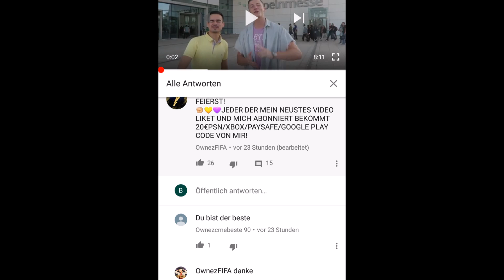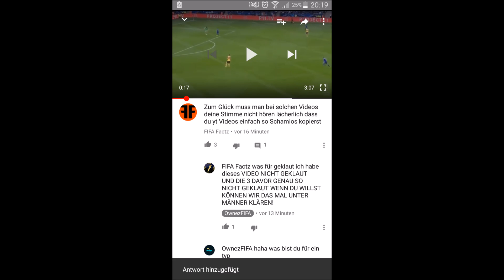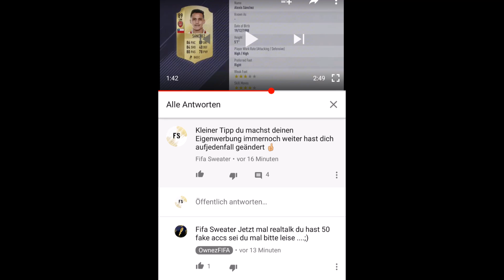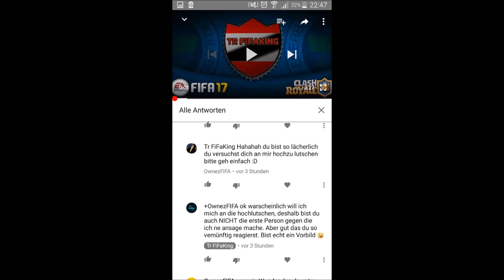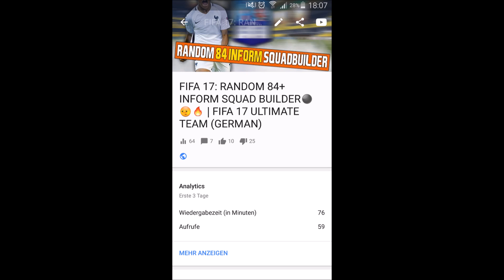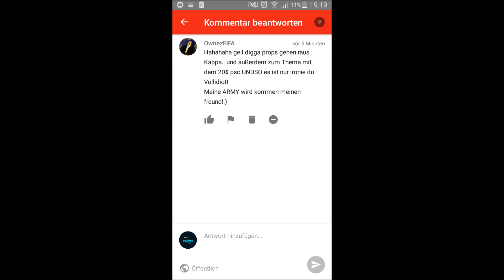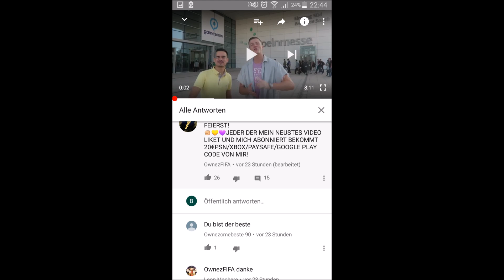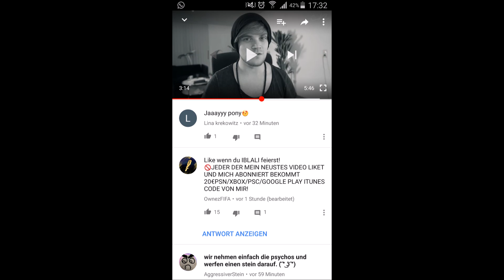OWNEZ FIFA - DAS ZUSCHAUER VERARSCHEN GEHT WEITER!!!